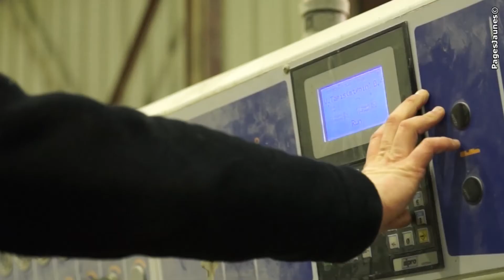MARBRERIE JACQUES MOTTE ET FILS Le Pré d'Auge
Bonjour et bienvenue a la Marbrerie Jacques Motte et fils, entreprise familiale depuis 1957.
Notre société transforme le marbre, le granit, la pierre, le quartz. Nous vous apportons toute notre compétence grâce  à notre savoir faire et à nos machines numériques. Nous réalisons tous vos projet de cuisine, salle de bain, carrelage, escalier, cheminée et tous travaux de décoration intérieur et extérieur. Nous sommes très attachés à la sélection des produits proposés. Venez vous voir, nous avons ce que vous cherchez. A très bientôt